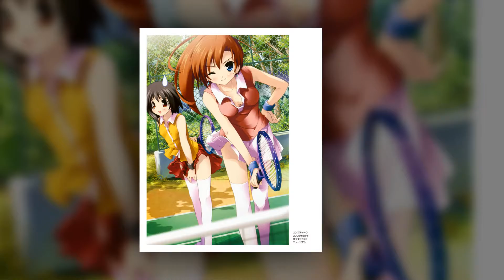The Green Ashiato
Rodeo Show - The Green Orbs

crane collection x maid nekomimi kimono